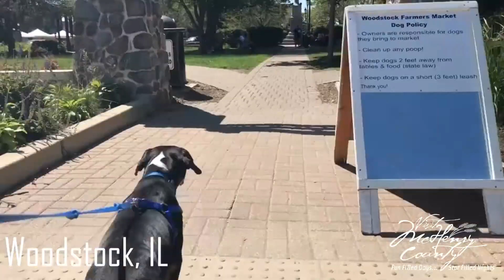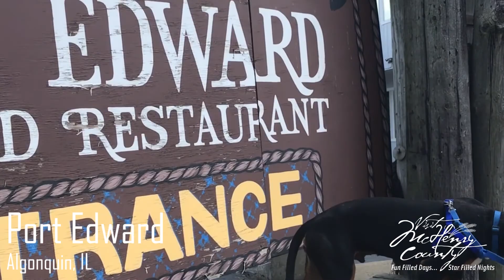Pet friendly Destinations in McHenry County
Meet Mick!
He took us on an adventure through McHenry County this week to find some fun and pet friendly places you and your four legged friends can visit!
Take a look and share some of your photos of your furry friends!